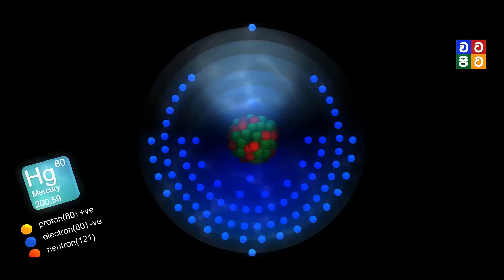ලෝකයේ භයානකම කළු වෙළඳපොල | Most Dangerous Black Market in World